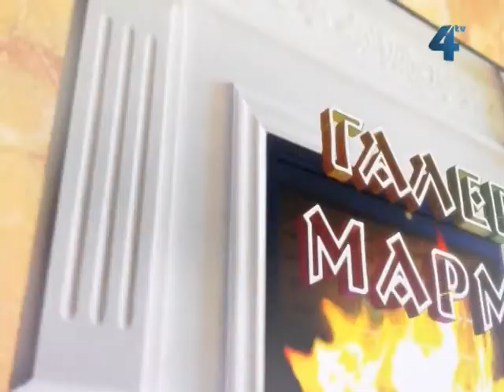Український Великдень на TV-4, анонс